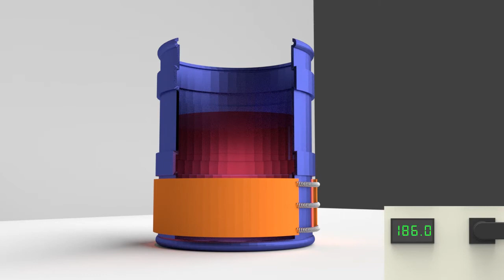Silicone Rubber Heater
Silicon rubber heater are extremely thin and flexible and can be constructed in any geometry to fit on almost any type of contours. Their thin design and direct bonding to the application facilitates efficient and rapid heat transfer resulting in faster heating and lower wattage requirement. Silicone Rubber Heaters offer a very high watt density and their versatile design permits higher or lower heat concentration zones to meet distributed wattage requirements. They can be pre-formed to complex shapes and can withstand mechanical shock and vibration.